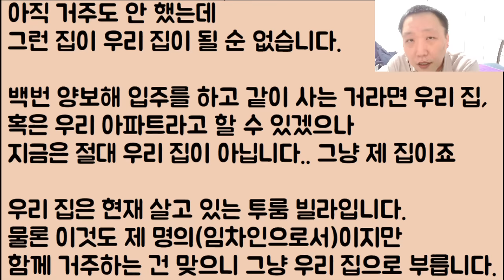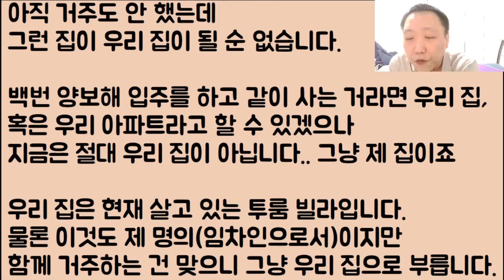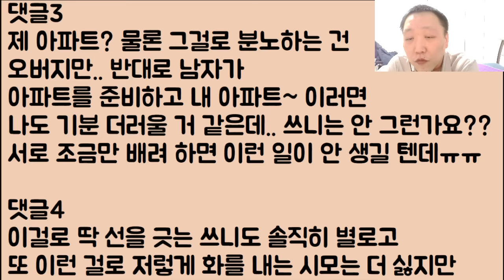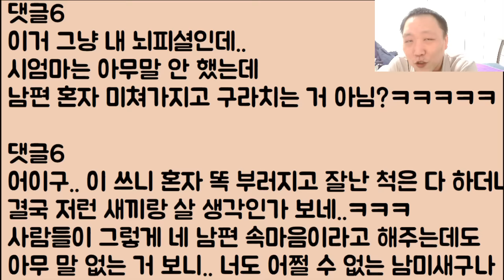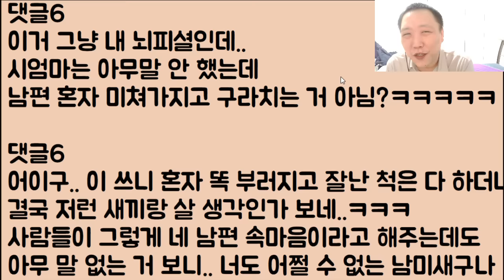[홍길동이냐?ㅋㅋ🤪🤪] 내 돈 내 산 내 아파트를 내 아파트다~ 이러니까 그건 우리 아파트다!!!라는 시모;; 아니.. 어머님 미치셨어요??